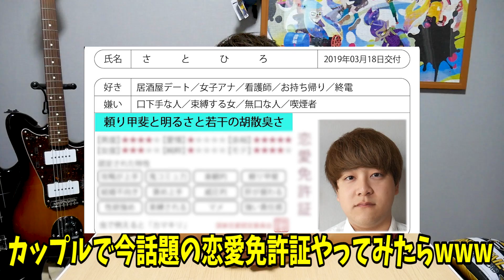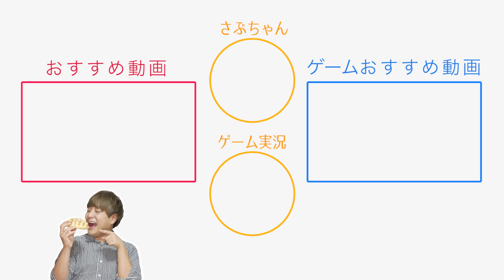最近のさとひろの私服がヤバすぎる…